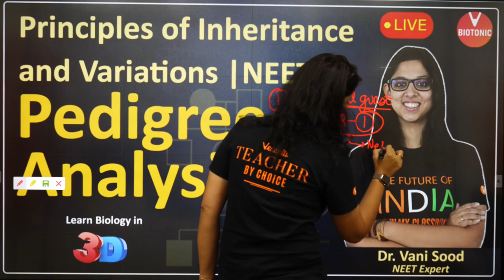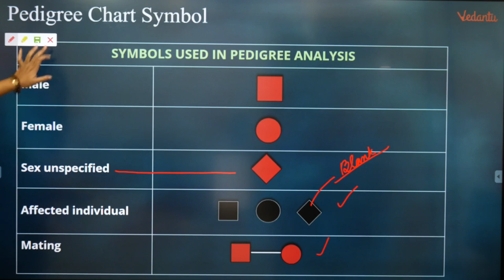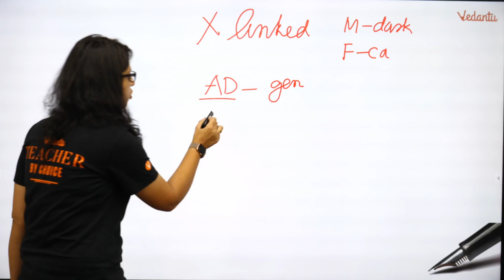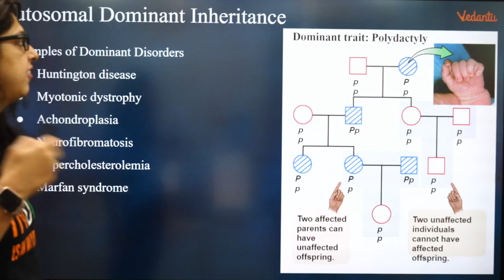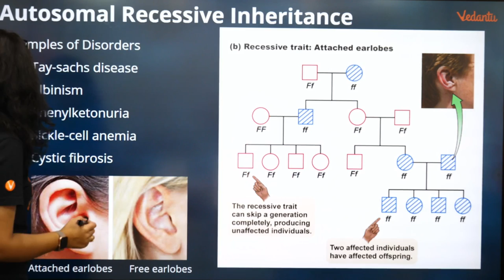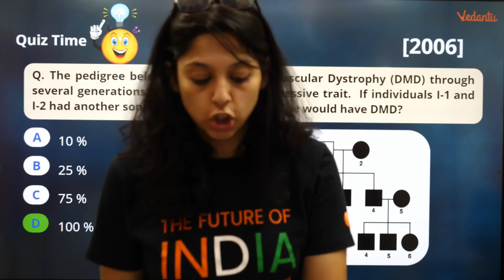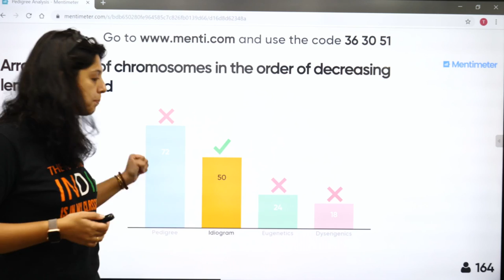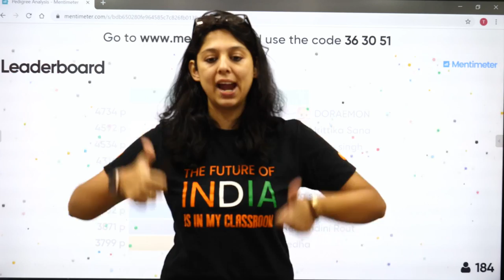Pedigree Analysis | Principles of Inheritance and Variation Class 12 | NEET 2020 | Vedantu VBiotonic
In today's session, Master Teacher Vani Ma'am explains to you about the Pedigree Analysis - Principles of Inheritance And Variation Class 12, as it is one that can help extensively in your Class 12 and NEET 2020 Exams and to Master the Biology Subject.